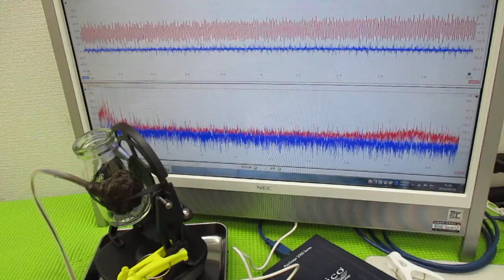化学反応をコントロールする超音波実験（超音波システム研究所）